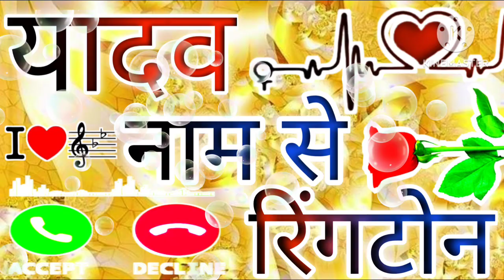यादव नाम की रिंगटोन यादव जी आपके लिए लाया स्पेशल रिंगटोन 2023 की रिंगटोन lae हैं यादव जी आपके लिए